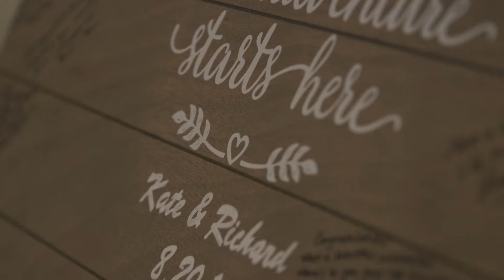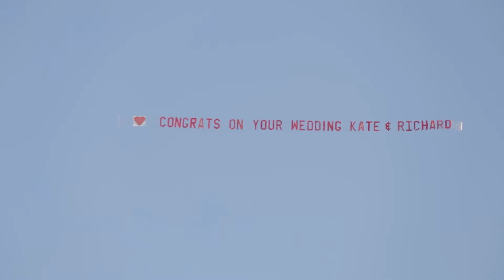Kate + Richard // Highlight Film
We couldn't have asked for a more perfect day to capture Kate and Richard's wedding. A gorgeous venue, a team of vendors that crushed it in every aspect, and most importantly a laid back couple that made our day more than easy! I dare you to watch their Highlight Film and try not to laugh, smile, and maybe even shed a few tears!

Cinematography: Lucent Wedding Films
Photography: C10 Studios
Venue: Belle Mer: A Longwood Venue
Planner: Jubilee Events
Band: Flipside Murray Hill Talent
Flowers: Stoneblossom Floral & Event Design
Dress: Anne Barge from The White Dress by the Shore
Beauty: Simply Gorgeous by Erin
Tux: Generation Tux